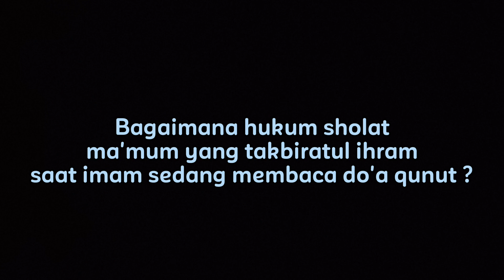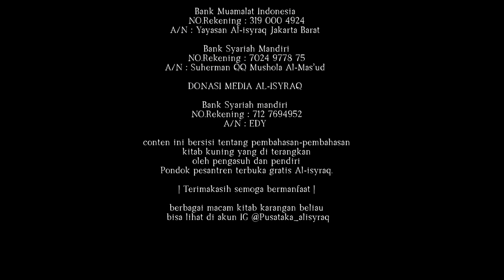Bagaimana hukum mamum yang takbiratul ihram ketika imam lagi qunut ? | Tanya Pak Kyai - Edisi Fikih